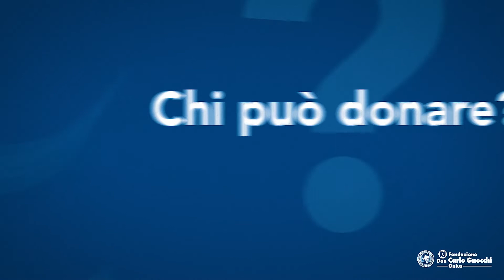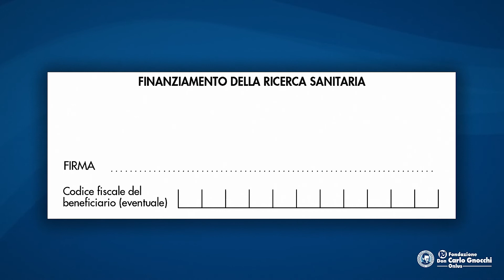Il 5x1000 alla Fondazione Don Gnocchi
Il 5x1000 è una “misura fiscale” a disposizione di tutti i contribuenti che possono decidere di destinare una quota dell’IRPEF (la percentuale si riferisce al 5 per mille dell’imposta sul reddito delle persone fisiche) a enti che operano in ambito di interesse sociale, della ricerca sanitaria o scientifica.
Per destinare il 5x1000 alla Fondazione Don Gnocchi è sufficiente firmare in uno dei riquadri destinati al sostegno del volontariato o della ricerca scientifica o della ricerca sanitaria e inserire il codice fiscale della Fondazione 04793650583.
Puoi consultare sul sito come abbiamo utilizzati i fondi ricevuti.
Grazie anche al tuo sostegno, potremo continuare sempre più e sempre meglio il nostro servizio accanto alla vita delle persone più fragili!